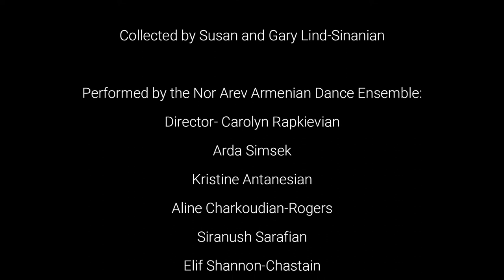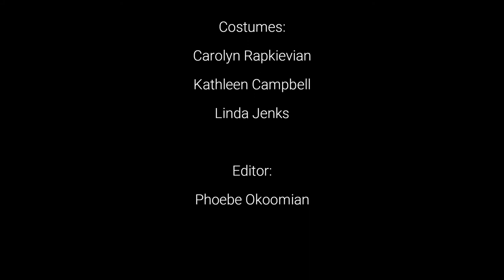Siroon Gakav (“Beautiful Partridge”) - Song-Dance of Daron/Sasoon - Nor Arev Dance Ensemble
Nor Arev Armenian Dance Ensemble
Siroon Gakav - Song-Dance of Daron/Sasoon
Source: Mary Zakarian
Collected by Susan and Gary Lind-Sinanian
Dance Preservation Project funded by Maryland Traditions, Maryland State Arts Council